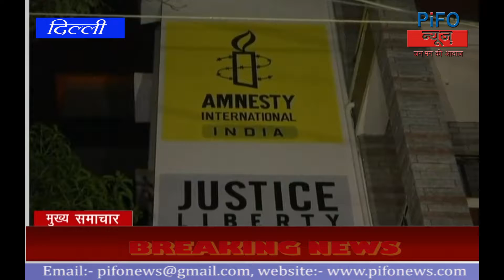PiFO News:- देश दूूनिया की ख़बरे फटा फट अंदाज में...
देश दूूनिया की ख़बरे फटा फट अंदाज में...
ॉPiFO News is an Indian news channel launched in 28 August 2018 and is the flagship property of Panchsheel Media Private Limited.
The channel is owned by Mr. Mrityunjay Kumar.

For AD & News Broadcasting please call our helpline number : 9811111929